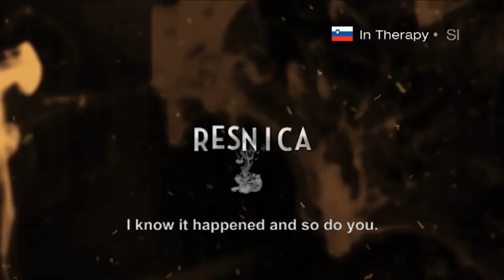Slovenia (POP BRIO) In Therapy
A premiere new format for POP BRIO, Slovenia, which takes viewers on a fascinating journey through the world of psychotherapy. Based on the renowned HBO series 'In Treatment' and the original
Israeli program 'BeTipul', In Therapy sees a well recognized cast in the therapist's office in a story that never moves far from the couch.